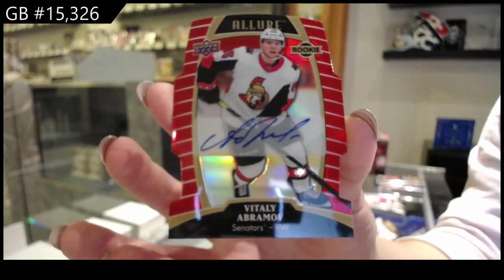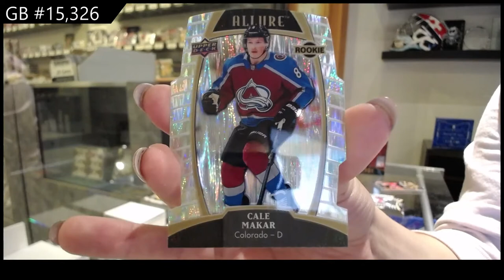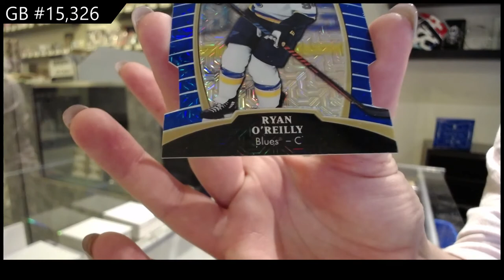19-20 Upper Deck Allure Hockey 3 Box Break - C&C GB #15,326